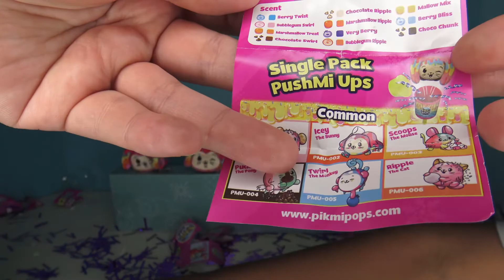Pikmi Pops PushMi Up Season 2 Openings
Cute adorable PikMi Pops also come in PushMi Ups Ice Cream flavors! Let's see in we can find some Ultra Rares in the 6 PushMi Ups that we have.

*Previously spelled Bubbl-E Toybox. Jaden wanted our channel to be easier to spell. 😊